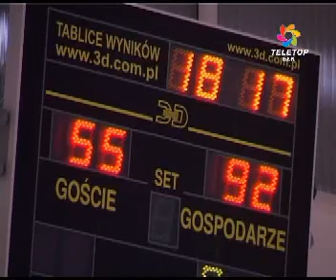Jaćwing górą !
Jaćwing Ełk - UKS Czwórka Białystok